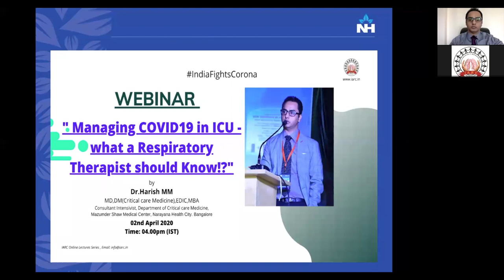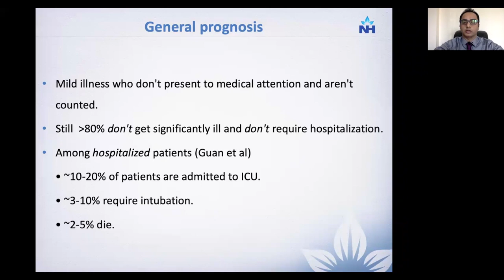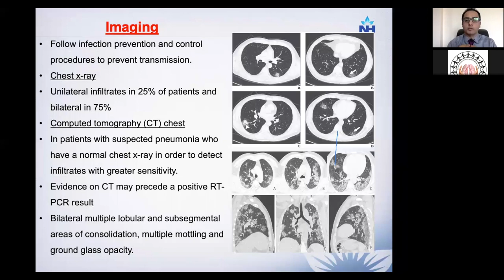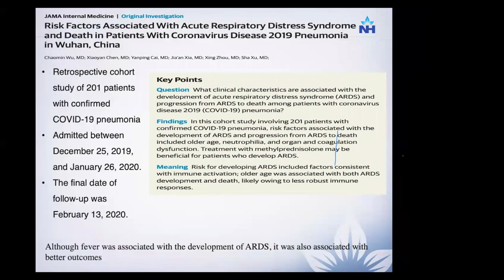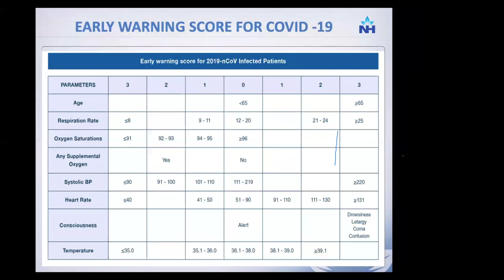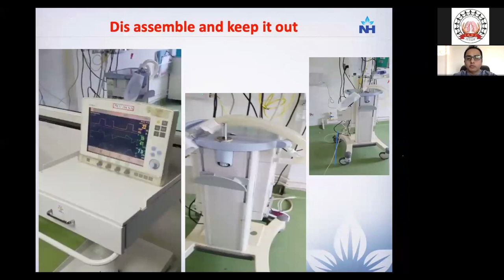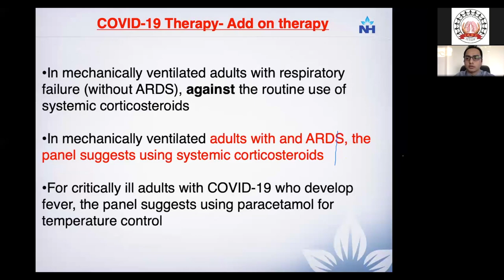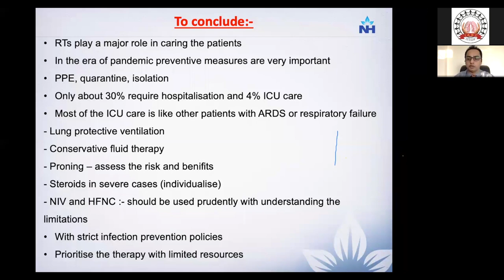Managing COVID19 in ICU - what a Respiratory Therapist should Know!?"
Faculty: Dr.Harish MM, MD,DM(Critical care Medicine),EDIC,MBA
Consultant Intensivist, Department of Critical care Medicine,
Mazumder Shaw Medical Center, Narayana Health City. Bangalore

Respiratory Therapists are the support pillar for the healthcare system during the COVID-19. The specialists like intensivists, pulmonologists and ER physicians are more vulnerable to the risk of self infection, one allied health speciality which works in and around the sicker patients involved with the managing and supporting respiratory system manifestations is respiratory therapists.(RTs) This webinar is targeting all the RTs globally to make them understand the self care, managing critically patients on ventilator, dos and don’ts in doing so in the most demanding situation to improve the overall patient outcome in a safe manner with the limited available resources in many centres.